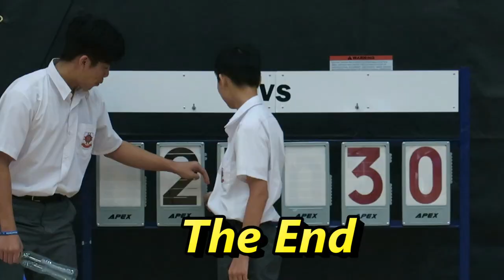鄧佩瓊vs元朗公立(2017.10.10.元朗學界男子籃球甲組)精華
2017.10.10.元朗體育館 16:00 鄧佩瓊(白) 27 : 30 元朗公立(紫)